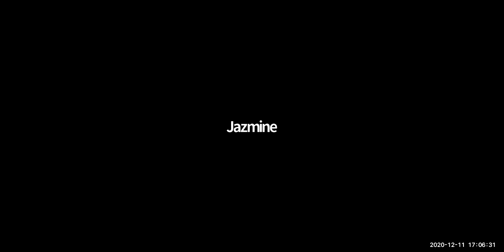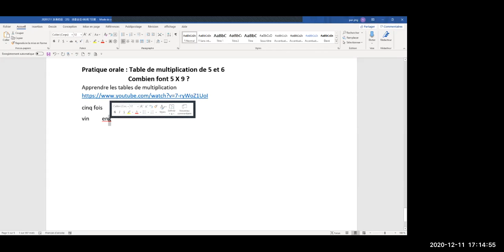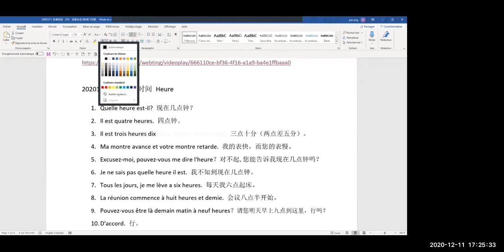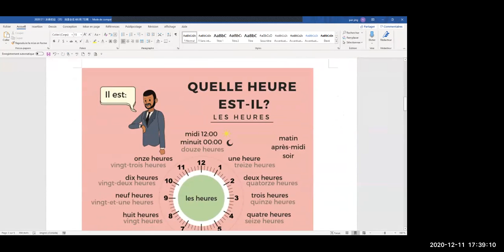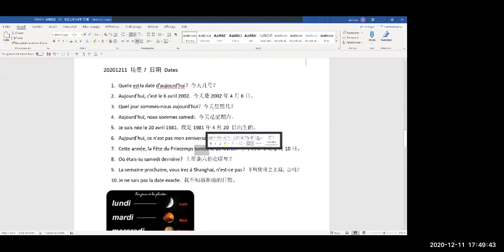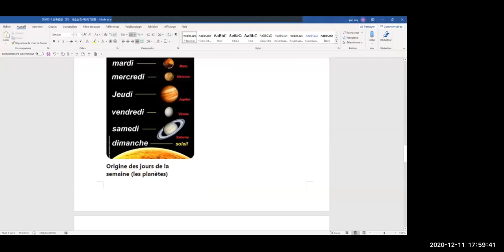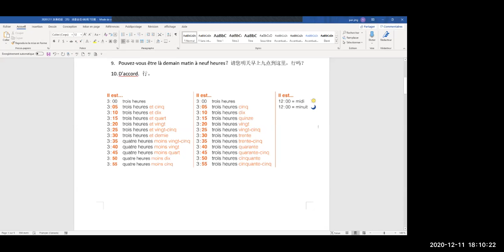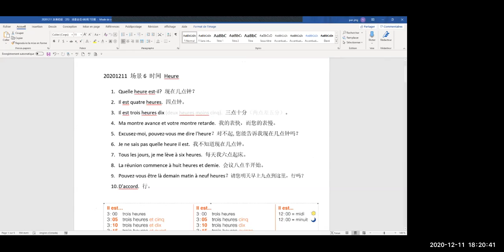法语初级班学习2020-12-11|志愿者活动